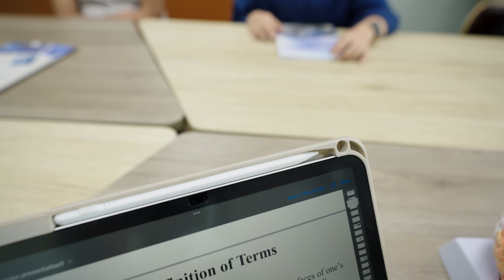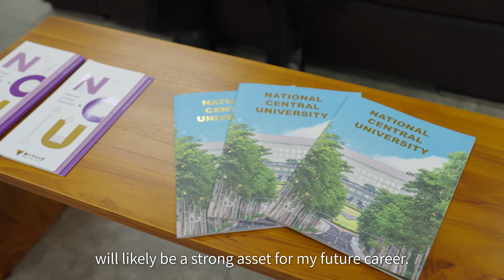Meet the Students at National Central University (國立中央大學) @oiancu8364 | Study in Taiwan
🎖️ ❝ NCU is one of the top universities in Taiwan for geology, and what really drew me in was the chance to learn from professors who are leading experts in the field. ❞

🗣️ ❝ NCU regularly offers free language courses to help us improve our Mandarin skills in all four areas: listening, speaking, reading, and writing. ❞

💼 ❝ I hope to stay and work in Taiwan after graduation. Studying and working in an international environment will likely be a strong asset for my future career. ❞

📖 University
National Central University, NCU (國立中央大學) @oiancu8364

International Students
Noncedo Mdluli & Nguyen Ngoc Thao

📁 Program
Cognitive Neuroscience & Applied Geology

📣 Come and study at NCU! Be fantastic! 🥳